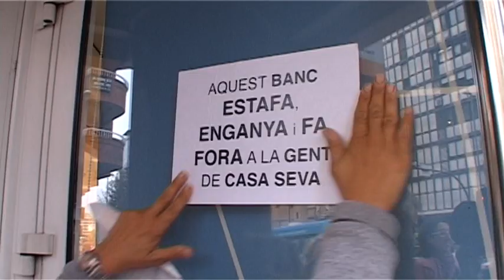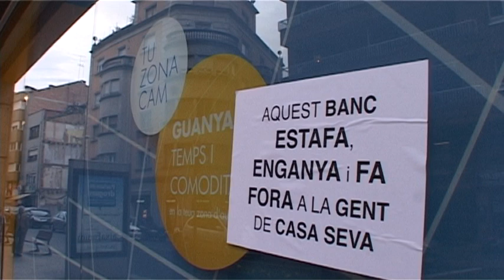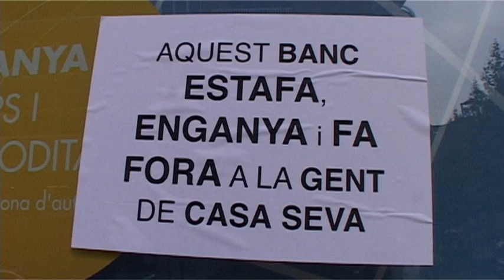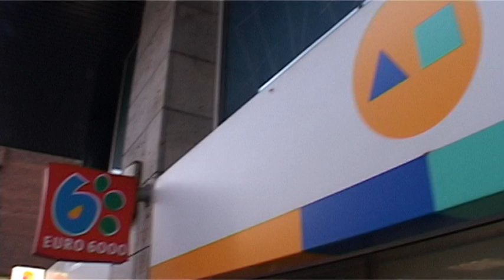Concentració a la CAM contra desnonament (Lleida, 27/10/11)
Demanem la DACIÓ EN PAGAMENT RETROACTIVA per la Sheila i l'Ivan.
Són una parella de Lleida amb una filla petita que han estat desnonats per la CAM. No podien pagar les quotes a l'estar a l'atur. A part de no rebre la comunicació de desnonament, i ser desnonats sense avisar, la CAM vol que paguin 140.000 euros, i a sobre els hi afegeixen 40.000 euros més per despeses processals. Si no aconsegueixen la dació en pagament, la CAM podria anar a pels seus pares, avalistes del seu pis, i el drama es faria més gran. Cal recolzar-los i cal pressionar a la CAM per acabar amb una situació tant injusta.
CASTELLANO
Pedimos la DACIÓN EN PAGO RETROACTIVA para Sheila e Iván.
Son una pareja de Lleida con una hija pequeña que han sido desahuciados por la CAM. No podían pagar las cuotas al estar en el paro. Aparte de no recibir la comunicación de desahucio, y ser desahuciados sin avisar, la CAM quiere que paguen 140.000 euros, y encima les añaden 40.000 euros más por gastos procesales. Si no consiguen la dación en pago, la CAM podría ir a por sus padres, avalistas de su piso, y el drama se haría más grande. Hay apoyarlos y hay que presionar a la CAM para acabar con una situación tan injusta.